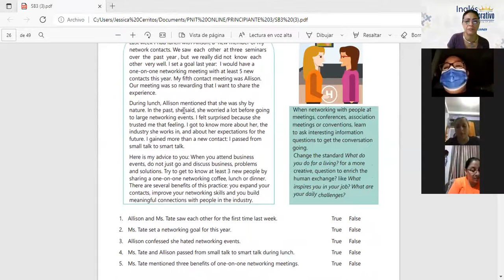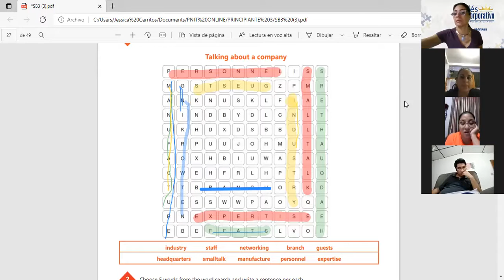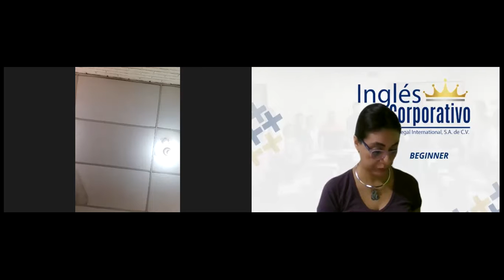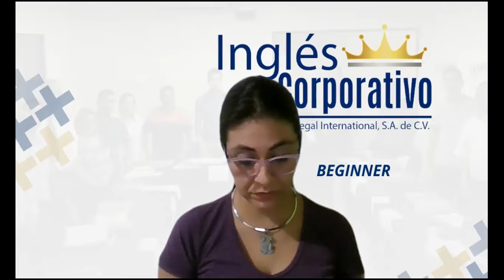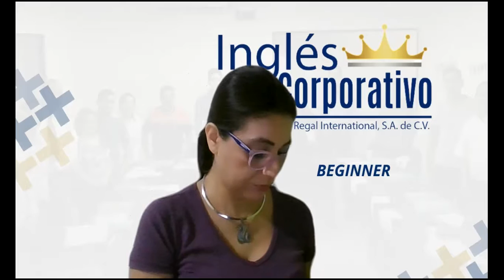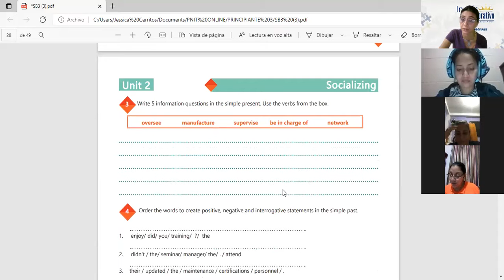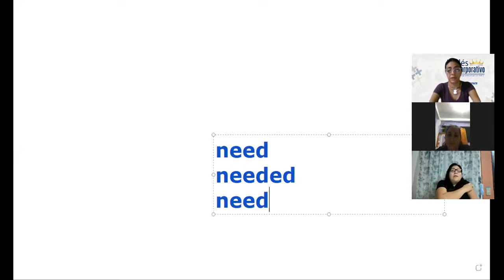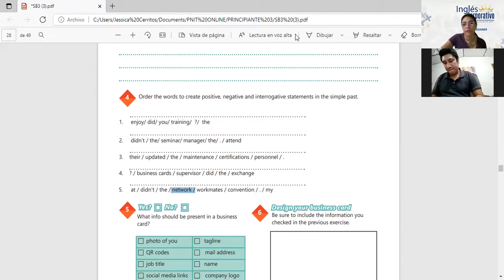Ingles Corporativo-Videoconferencia #9 Talking about your company, vocabulary practice